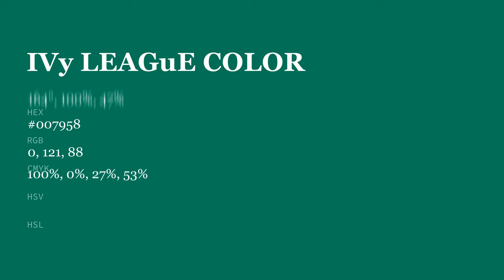Ivy League color #007958 hex color - Green color - Warm color 007958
What color is Ivy League ? #007958 hex color - Green color - Warm color 007958

Hex #007958 Color Code is also known as Ivy League color.